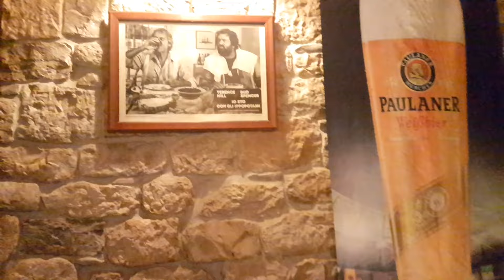Trailer de La grande abbuffata ….vediamo chi la spunta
La prima serie YouTube di sfida a chi mangia di più. solo su questo canale IAMPI CHANNEL